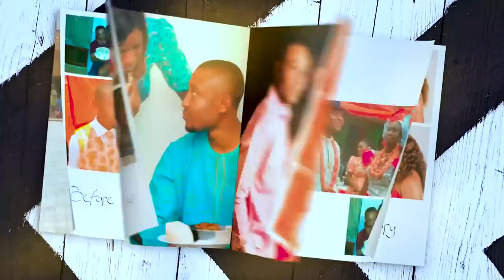OUR LOVE STORY (IKECHUKWU & I ) Episode 1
First episode of Ikechukwu & I (how we met)